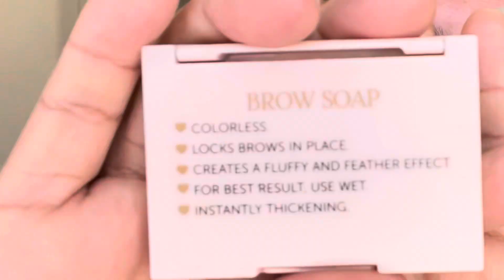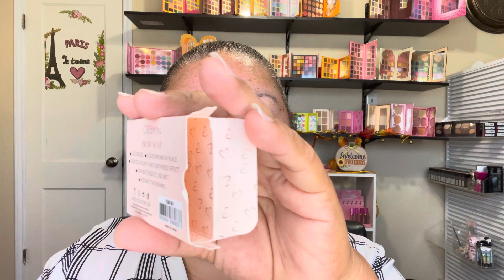PROBANDO PRODUCTO DE CEJA // BEAUTY CREATIONS BROW SOAP //beautycreations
HOLA CORAZONES GRACIAS POR VISITARME😍😍

maryanamakeup.. ENVIO A TODO USA

🛍PAGINA DE FACEBOOK MARYANA MAKEUP🛍

💄IPSY💄

💄BOXICHARM💄

Ninguna de estas compañías me están pagando por este video, la mayoría de estos productos yo los compro con mi dinero y algunas compañías mandan sus productos por cortesía a mi canal para que los pruebe y de mi mas sincera opinion acerca de ellos.